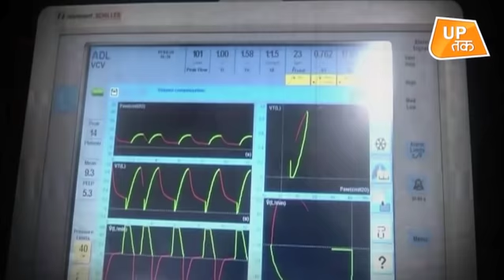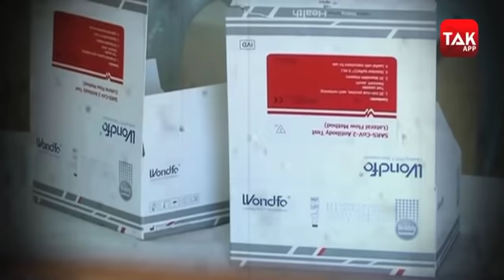Lockdown: Yogi Adityanath का बड़ा फैसला, Red Zone में सबका होगा Corona Test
Lockdown: Yogi Adityanath का बड़ा फैसला, सबका होगा Corona Test?...उत्तर प्रदेश में कोरोना मरीजों का आंकड़ा तेजी से बढ़ता जा रहा है. मंगलवार को कोरोना के 60 से अधिक नए मामले सामने आए हैं. इसमें सबसे अधिक मामले रायबरेली से आए हैं. इसके अलावा मेरठ, मुरादाबाद, मेरठ, बिजनौर, आगरा में भी कोरोना मरीजों की संख्या में इजाफा हुआ है. कानपुर में कोरोना से दूसरी मौत हुई है.